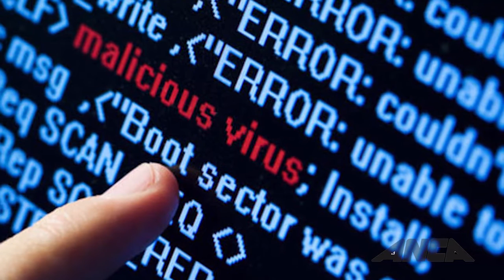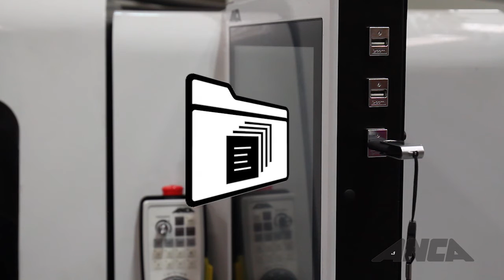...another ANCA Fast Fact: White List Antivirus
Malware can have a significant impact on your tool grinder's operating system, resulting in reduced productivity and increased downtime. Product Manager Duncan Thompson explains how the White List Antivirus will protect your ANCA tool grinder from viruses and other harmful applications.